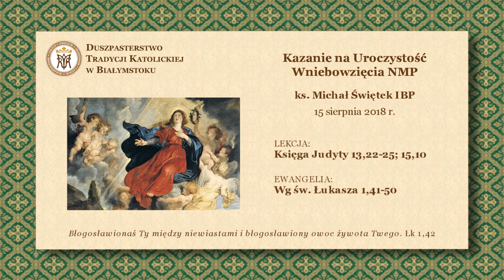O ŚW. MAKSYMILIANIE KOLBE – ks. Michał Świętek IBP – 15 sierpnia 2018 r.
Kazanie na Uroczystość Wniebowzięcia NMP – ks. Michał Świętek IBP – 15 sierpnia 2018 r.

O ŚW. MAKSYMILIANIE KOLBE.

2. Wprowadź adres e-mail Duszpasterstwa:
3. Wprowadź dowolną kwotę przekazywanej dobrowolnej ofiary.
4. Napisz uwagę:
          Na cele kultu religijnego - NAGRANIA.
6. Zaakceptuj płatność.

LEKCJA:
Księga Judyty
Jdt 13,22-25; 15,10
Pobłogosławił Cię Pan w mocy swojej, bo przez Cię wniwecz obrócił naszych nieprzyjaciół. Błogosławionaś Ty, Córko, przez Pana Boga wysokiego nad wszystkie niewiasty na ziemi. Błogosławiony Pan, który stworzył niebo i ziemię, który Cię skierował na uderzenie w głowę hetmana nieprzyjaciół naszych. Bo dziś imię Twe tak wsławił, iż chwała Twa nigdy nie zejdzie z ust ludzi, którzy pomni będą na wieki mocy Pańskiej. Dla nich to samej siebie nie szczędziłaś z powodu utrapienia i udręki rodu Twojego, lecz zapobiegłaś upadkowi przed obliczem Boga naszego. Tyś chwałą Jeruzalem, Tyś weselem Izraela, Tyś chlubą ludu naszego.

EWANGELIA:
Według św. Łukasza
Łk 1,41-50
Onego czasu: Napełniona została Elżbieta Duchem Świętym i zawołała głosem wielkim, mówiąc: «Błogosławionaś Ty między niewiastami i błogosławiony owoc żywota Twego. A skądże mi to, że przyszła Matka Pana mego do mnie? Oto bowiem skoro zabrzmiał głos pozdrowienia Twego w uszach moich, poruszyło się z radością dzieciątko w łonie moim. I błogosławionaś, któraś uwierzyła, że wypełni się to, co ci oznajmiono od Pana». I rzekła Maryja: «Uwielbia dusza moja Pana. I rozradował się duch mój w Bogu, Zbawicielu moim. Iż wejrzał na uniżenie służebnicy swojej. Bo oto odtąd błogosławioną zwać mię będą wszystkie narody. Albowiem uczynił mi wielkie rzeczy, który możny jest i święte imię Jego. A miłosierdzie Jego z pokolenia w pokolenie nad tymi, którzy się Go boją».